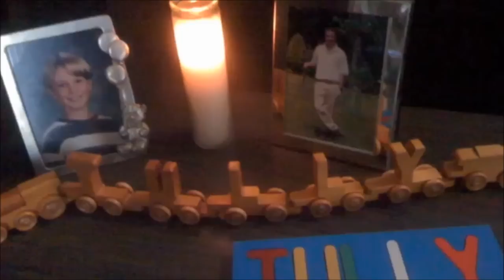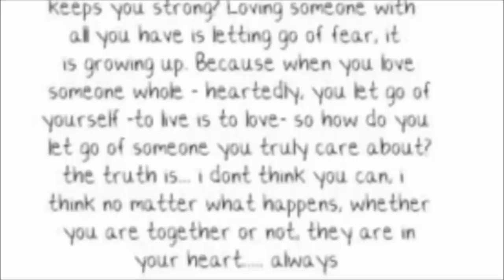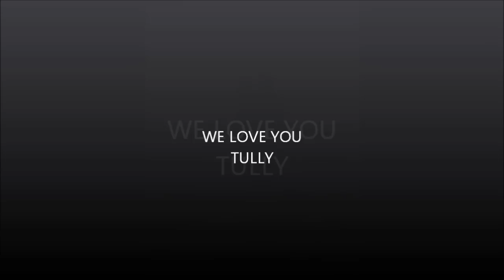Tully Joel Friedman Memorial Celebration pt.2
Tully Joel Friedman Memorial Celebration